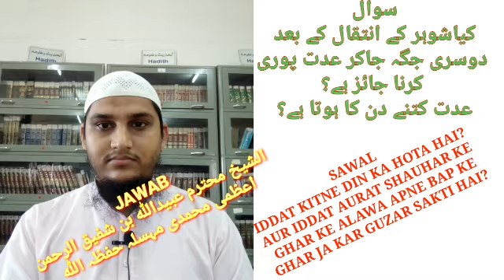Kya aurat mumbai se apne ghar ja kar iddat guzar sakti hai? Iddat kitne din ka hota hai?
الشیخ_محترم_عبیداللہ_بن_شفیق_الرحمن_اعظمی_مہسلہ_حفظہ_ اللہ

Admeen
ABULWAFA SALAFI
ابوالوفا سلفی

Facebook  I'd
SIRAT UN NABI SALLALLAHU ALAIHI WASALLALLAM
Link.